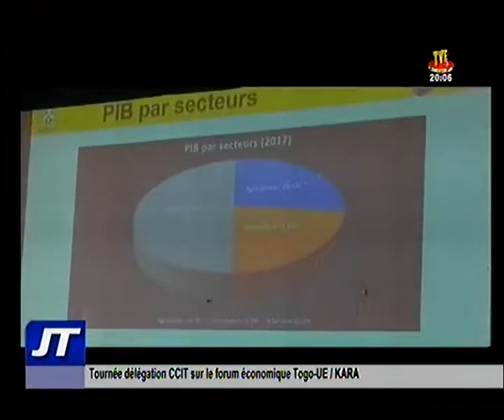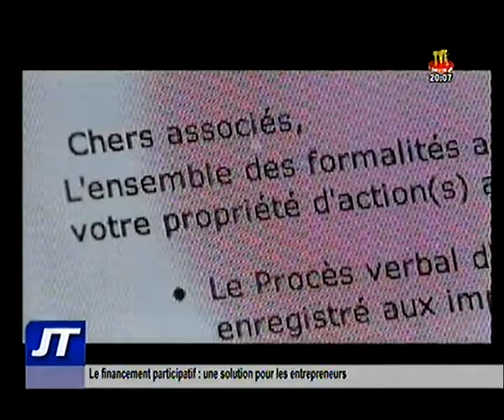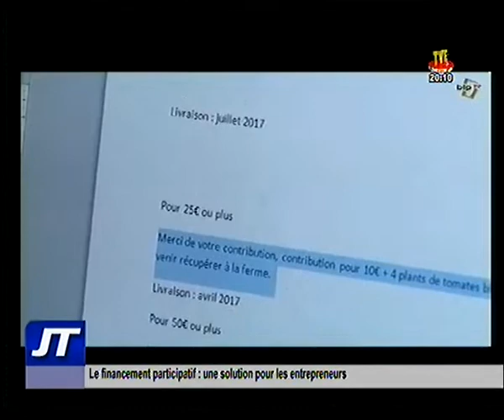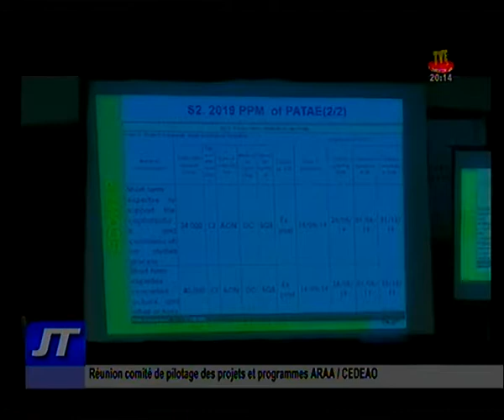Journal du 25 mars 2019